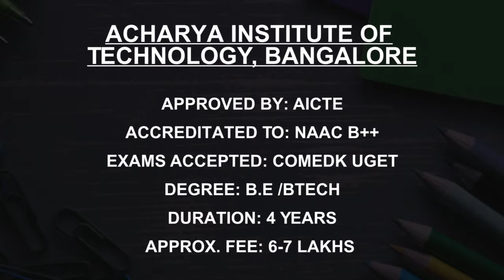Mechatronics Engineering Colleges in Karnataka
Must Watch.. Best Mechatronics Engineering colleges in Karnataka - Fees, Admission

Listed Colleges
Manipal Institute of  Technology, Manipal
Acharya Institute of  Technology, Bangalore
The Oxford College of  Engineering, Bangalore
Government Tool Room and  Training Center, Bangalore
Vidya Vikas Polytechnic  and ITI, Mysore
SN Mudbidri Polytechnic  Moodbidri
Dr TMA Pai Polytechnic  Manipal
Anjuman E Islam Polytechnic  Gadag
The Oxford Polytechnic Bangalore
KVT Polytechnic  Chickb allapur

This is not the listing of Top Mechatronics Engineering colleges in Karnataka, it's the list of best Mechatronics Engineering colleges in Karnataka as per the ratings given by our users.